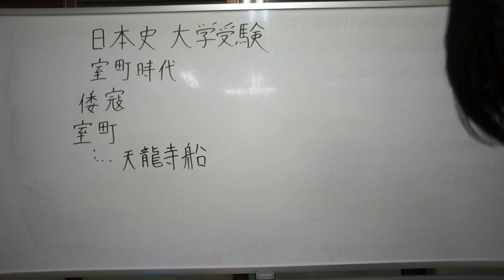天龍寺船 室町時代 日本史 大学受験